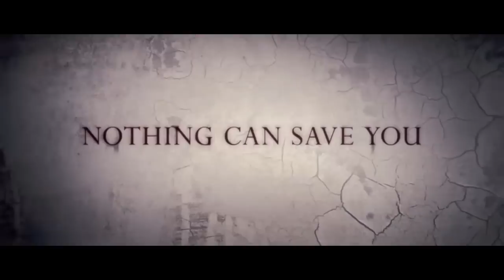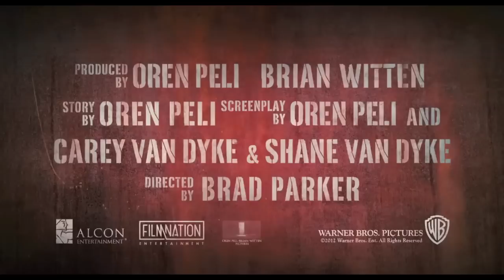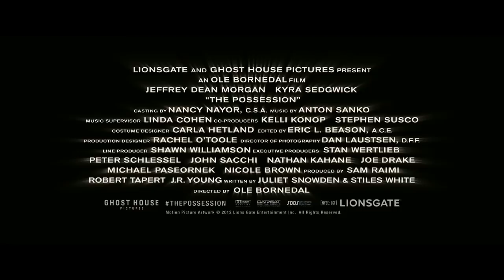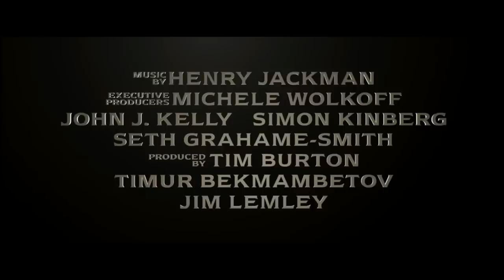ТОП-10 ЛУЧШИХ ФИЛЬМОВ УЖАСОВ (2012)